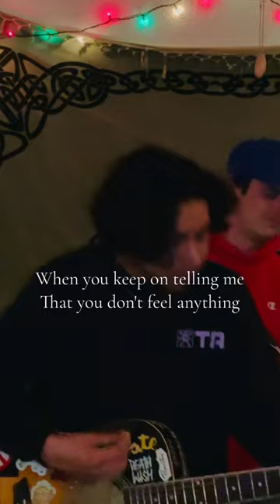Call in sick ~ Feel Alone (feat. KFK) out on all platforms!!music